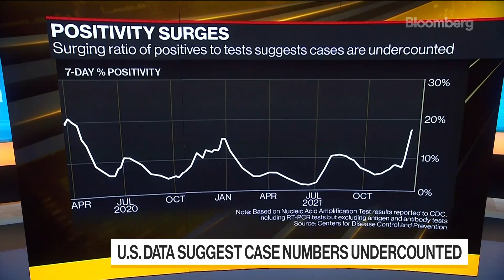US sets new world daily record of 1-million cases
More than one million people in the US have been diagnosed with Covid-19 on Monday. It’s a record number of cases and the highest figure recorded by any country for a single day by a large margin. Bloomberg’s Tim Loh reports on “Bloomberg Daybreak: Europe.”